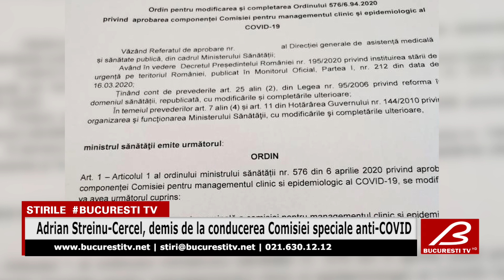Adrian Streinu-Cercel, demis de la conducerea Comisiei speciale anti-COVID